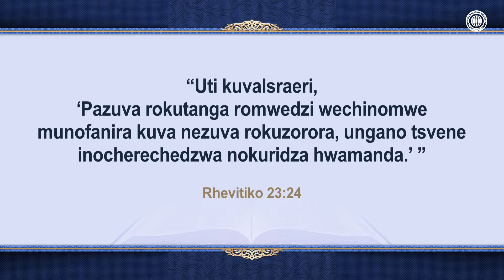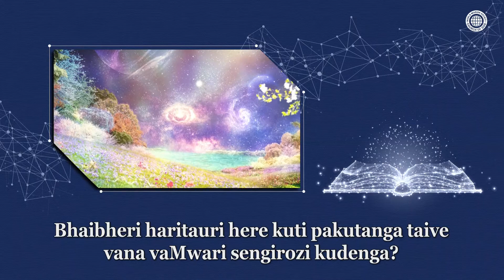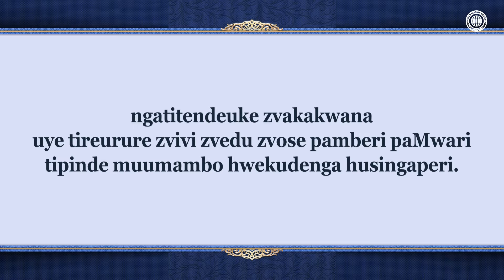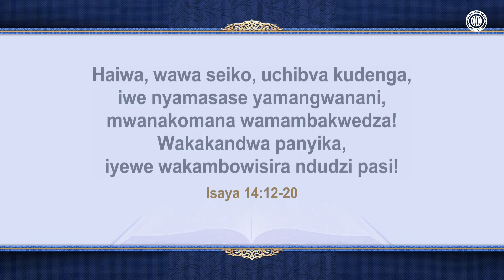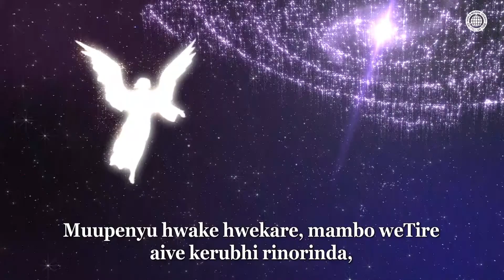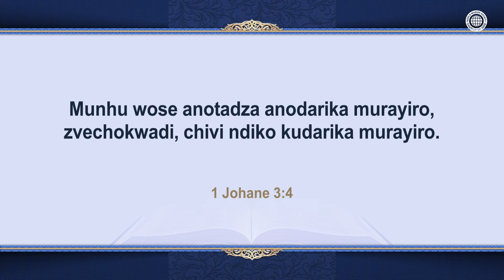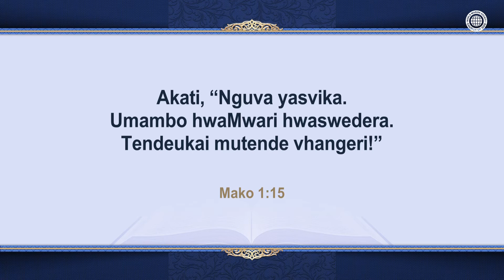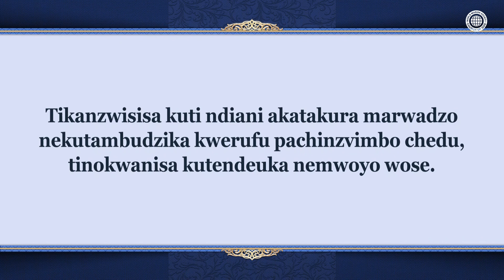Mutambo weHwamanda noKutendeuka [Kereke yaMwari Nzanga yeVhangeri yePasi Rose]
Chivi chei chatakaita isu, vanhu vose, uye tinga tendeuka sei?
Mutambo wemazuva gumi unotanga kubva paMutambo weHwamanda
kusvikira paZuva Rokuyananisira inguva yakakosha zvikuru yokutendeuka
inopihwa kuvanhu naMwari.

Ngatitendeuke zvivi zvatakaita kudenga
nezvatakaita panyika
Bhaibheri rinotirangaridza upenyu hwedu hwakare
kuburikidza nenhoroondo yamambo weBhabhironi neweTire.
Kristu Ahnsahnghong naAmai vekudenga vakauya panyika
neSungano Itsva, nzira yeruponeso,
kuti vanhu vose vatendeuke zvakakwana.

Vanhu veKereke yaMwari varikutsungirira
kuterera shoko raMwari nokusaita zvivi zvakare,
vachirarama upenyu hwekutendeuka.

Mako 1:15
Akati, “Nguva yasvika. Umambo hwaMwari hwaswedera. Tendeukai mutende vhangeri!”

[Vhidhiyo iyi inobhadharwa neKereke yaMwari,Nzanga yeVhangeri yePasi Rose. Kuitevedzera, kuikopera kana kuiparadzira hakubvumidzwe.]